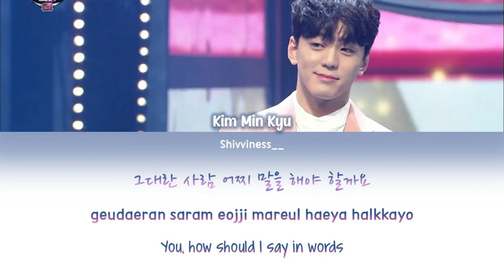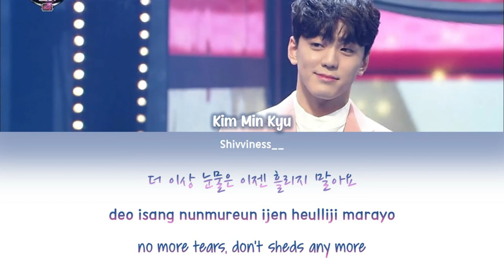Kim Min Kyu - 그대를 사랑하는 10가지 이유 (10 Reason to Love You) (Lee Seok Hoon Cover Lyrics HanlRomlEng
Original Song : Lee Seok Hoon (이석훈) - 그대를 사랑하는 10가지 이유 (10 Reason to Love You)
Kim Min Kyu (김민규) Cover 그대를 사랑하는 10가지 이유 (10 Reason to Love You) at I Can See Your Voice 4  ‘그대를 사랑하는 10가지 이유’ 170316 EP.3